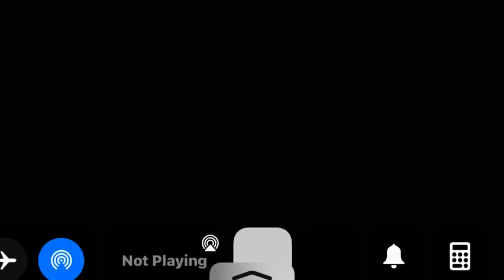How to beat Escape Running Head stage2 RoBlOx